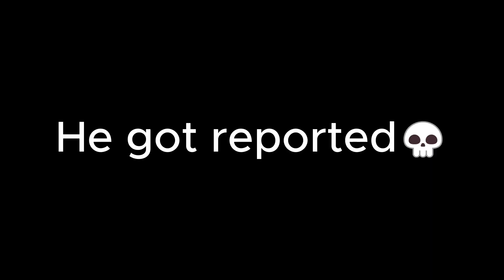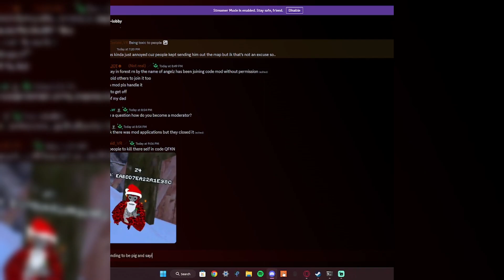Finding kids that are not following the rules in Project Energy - Stick Justice!!!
Doing Stick justice for Project Energy is so fun but a thing about it is that there's not that much bad people in the game cause not much people will play the game

I used capcut to edit, pixlr to make thumbnail, and ye

Discord server!

Discord name= Coolaid3211#1188